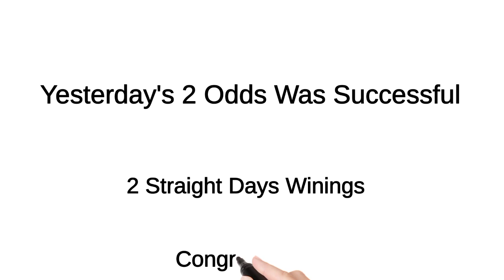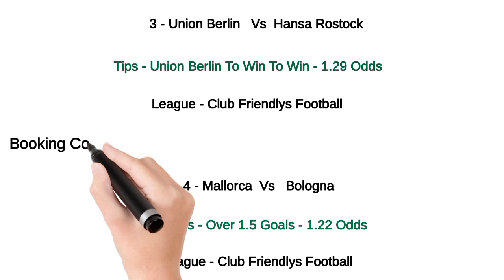FOOTBALL PREDICTIONS TODAY 14/12/2022 SOCCER PREDICTIONS TODAY | BETTING TIPS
today, Wednesday 14th, December, 2022. Sports betting can
today.